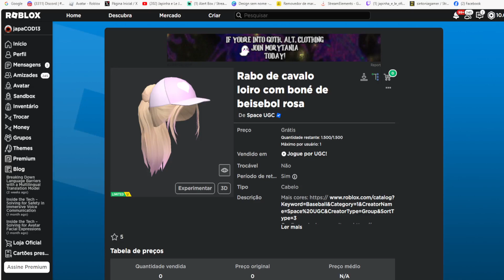Rabo de cavalo loiro com boné de beisebol rosa Limited UGC GRÁTIS NO ROBLOX FREE LIMITED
wwwwwwwwwwwwwwwwwwwwwwwwwwwwwwwwwwwwwwwwwwwwwwww